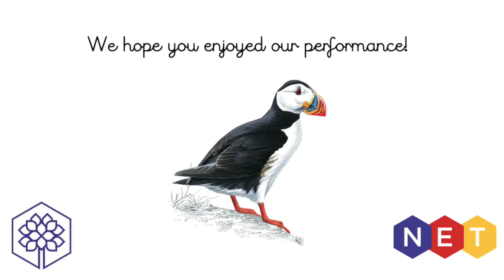Puffin's end of year recorder performance